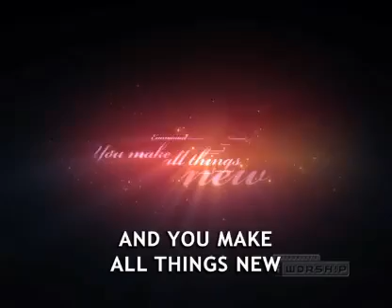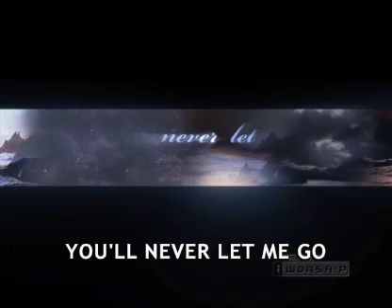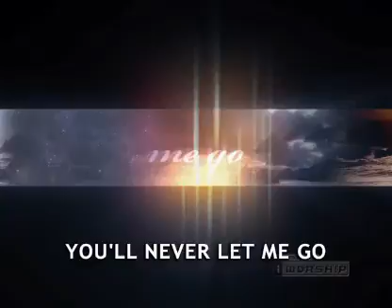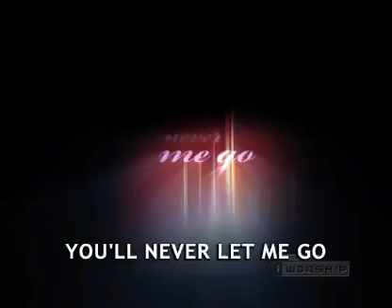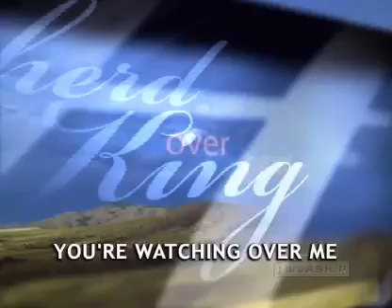Emmanuel.mp4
A beautiful song for Christmas!